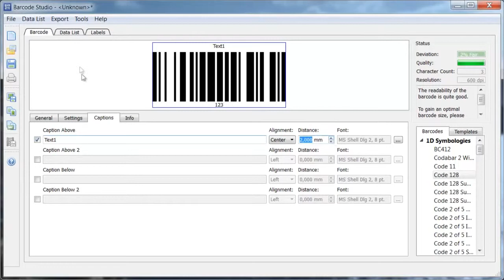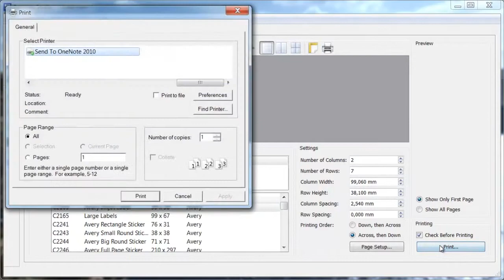Barcode Studio Version 11- Preview